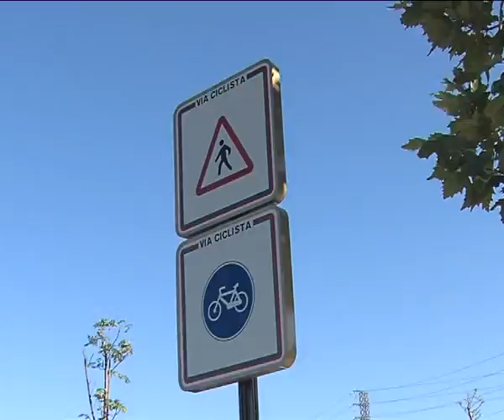Carril bici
Más de 200 niños recorren en el Día Mundial sin Coches el primer tramo de carril
bici de Alcorcón, que contará en 2010 con un total de 48,7 kilómetros y préstamo de
bicicletas.